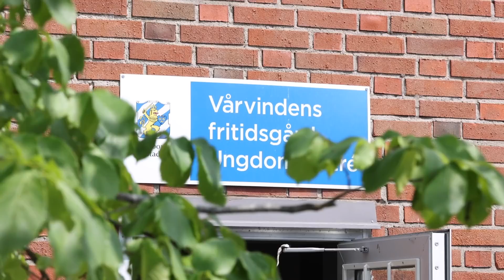Fritidsledaren i Biskopsgården: "Blev förbannad, hur kan någon göra det här?"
Den 17-årige misstänkte polismördaren greps under fredagen och har nu häktats av Göteborgs tingsrätt.
Åtal ska väckas senast 19 juli.
17-åringen var till en början inte på plats i rättsalen men fördes senare in bakvägen på grund av hotbilden mot honom och hans familj – hans identitet kommer omfattas av sekretess i protokollen från förhandlingen.
– Det finns inget alternativ till häktning, konstaterar rättens domare Per Nordén.
Sent på onsdagskvällen sköts en polisman ihjäl i Biskopsgården. Knappt ett och ett halvt dygn senare på fredagsförmiddagen hade polisen gripit en man, i 17-årsåldern, misstänkt för mordet.
Fallet hade redan då lämnats över till åklagare, på grund av utredningens komplexitet och att brottet var grovt. Åklagare Ulrika Åberg, begärde under lördagen att 17-åringen skulle häktas, på sannolika skäl misstänkt för mordet. Han är också misstänkt för mordförsök, detta eftersom det finns flera målsägande i fallet.
17-åringen nekar till brott enligt hans advokat Hans Palm.
Under söndagen hölls häktningsförhandlingar i Göteborgs tingsrätt mot 17-åringen.
Förhandlingen inleddes utan 17-åringen
Åklagare Ulrika Åberg anförde att 17-åringen begärs häktad med restriktioner. Hon menar att han inte ska få sitta häktad tillsammans med andra, eller få följa medier under sin tid i häktet, enligt GT:s reporter på plats Eva Rogsten.
Åberg menade också under inledningen av häktningsförhandlingen att 17-åringens identitet ska omfattas av sekretess i protokollen från förhandlingen – detta med hänsyn till fara för närstående.
– Närstående till den misstänkte har utsatts för hot. Vi har erfarenhet av tidigare ärenden i den här miljön där man har gått på närstående med våld, säger Åberg.
Enligt TT så har anhöriga till den häktade 17-åringen flyttats från Biskopsgården.
På grund av förundersökningssekretess fick samtliga åhörare lämna salen – strax efter transporterades 17-åringen in.
17- åringen häktas, på sannolika skäl misstänkt för mord och mordförsök. Eftersom han är under 18 krävdes synnerliga skäl för häktning, vilket rätten menar har uppfyllts.
– Det finns inga alternativ till häktning, konstaterar rättens domare Per Nordén.
17-åringen bestrider häktningen
17-åringens advokat Hans Palm bestred häktningsyrkandet.
– Han nekar till misstanken och bestrider att han ska vara häktad, även det att han ska åläggas restriktioner, säger försvarsadvokat Hans Palm.
Han vill inte kommentera något kring hur 17-åringen mår eller om han sagt något annat kring brottsmisstankarna.

– Som åklagaren säger så föreligger yppandeförbud, så det han eventuellt sagt eller inte sagt, det kommer inte jag att säga något om, fortsätter Palm.
Teorin: Polisen var inte måltavla
Såväl polis som åklagares teori om polismordet är att den 33-åriga polisen inte varit måltavla för 17-åringens skott.
Den står åklagare Ulrika Åberg fast vid även efter häktningsförhandlingen.
– Jag står bakom den bedömningen som polisledningen gick ut med i början och det mest sannolika är att det inte är riktat mot själva polismannen eller polismyndigheten. Men vi får helt enkelt se vad den här utredningen landar i, säger Åberg.
Expressens uppgifter gör gällande att 17-åringen ska ha sökt upp en grupp gängkriminella i Biskopsgården, däribland en 20-åring som han tidigare försökt mörda. Gruppen fasade för sina liv, och enligt GP ska skott avlossats.
Skotten ska ha fått 33-åriga polisen att söka sig till platsen – i det dova skymningsljuset kan han ha misstagits för en fiende.
I målet mot 17-åringen finns utöver den mördade polisen en målsägande som 17-åringen på sannolika skäl utsatt för ett mordförsök. Det är oklart om det är 20-åringen som han tidigare försökt mörda.
– Det finns flera olika konfliktmiljöer i det här området, och det här kanske touchar någon av dem, säger Åberg.
– Vi menar att den misstänkte är en del av den ena sidan av konflikten och målsägande av den andra sidan, i stort.